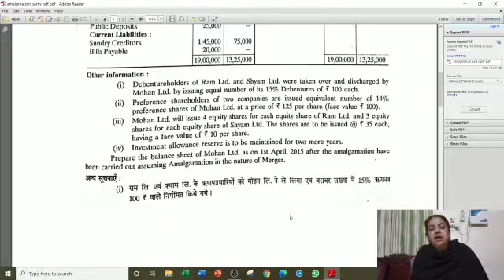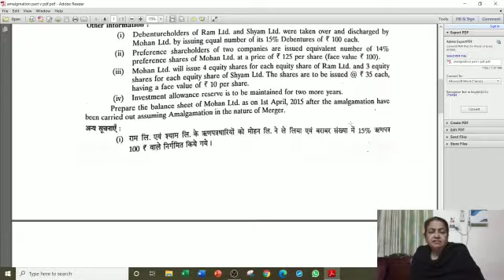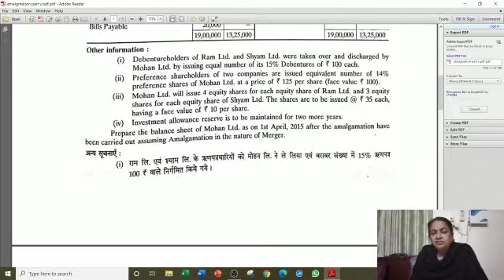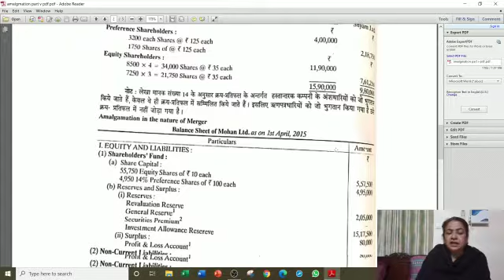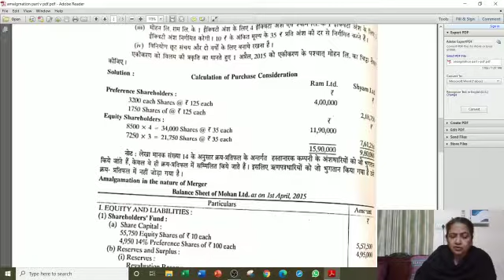SRKP.. DR KAMLESH PRITWANI DEPARTMENT ABST SRKP GOVERNMENT PG COLLEGE KISHANGARH